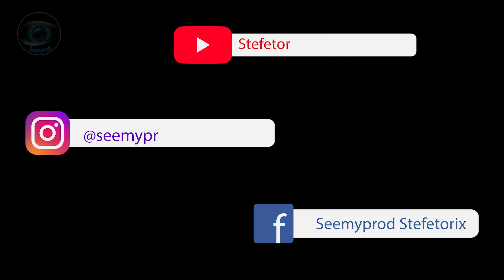Golfe du Morbihan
Présentation de quelques beaux paysages du Golfe du Morbihan
Le golfe du Morbihan est une mer intérieure d'une longueur est-ouest de 20 kilomètres environ parsemée de nombreuses îles et îlots. C'est une destination prisée pour la beauté de ses paysages couvrant une centaine de kilomètres carrés, située en Bretagne, dans le département du Morbihan auquel il a donné son nom. Son nom breton, Mor bihan, signifie « petite mer ».

Merci a Louis :)